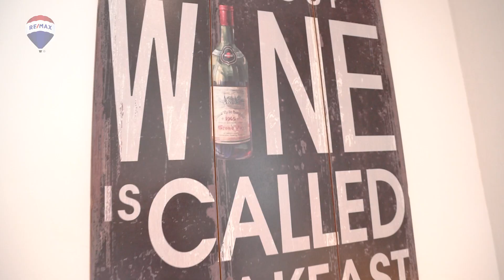Jumeirah Park , 4 BR villa for Sale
For further details and viewing arrangement please Call Andrew Said on / , alternatively visit our where you will find an extensive selection of properties both for sale and rent.